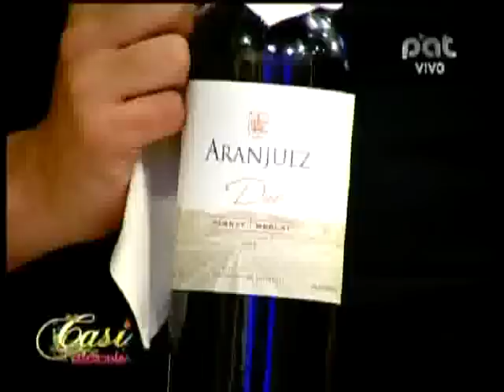JAVINFLAS, MATAMBA PARTE 2 24-12-2012 @ CASI AL MEDIODIA PAT - BOLIVIA